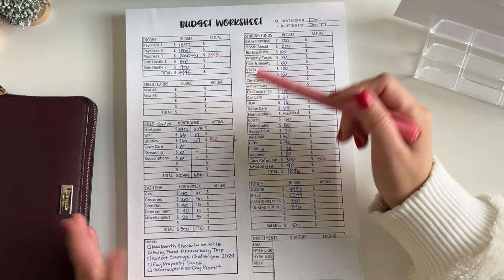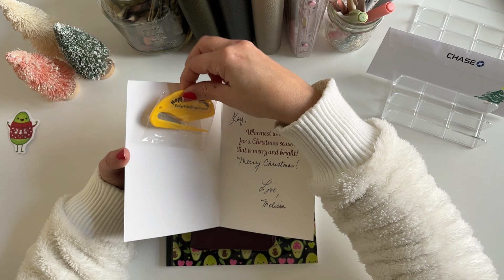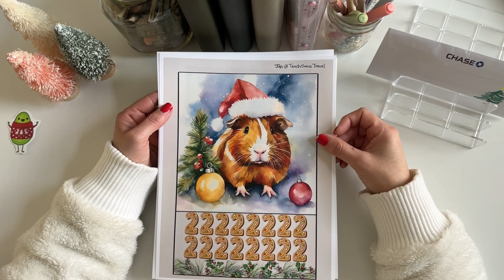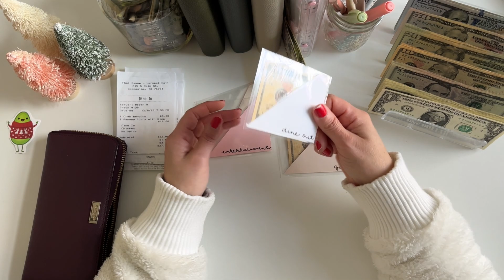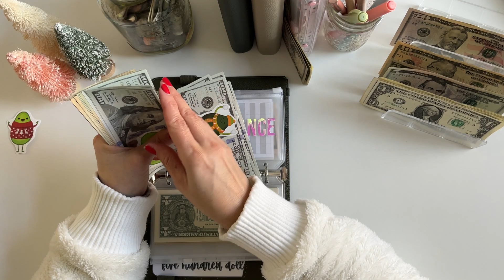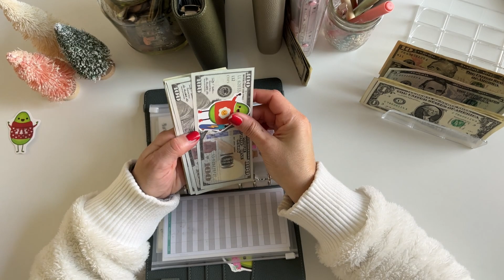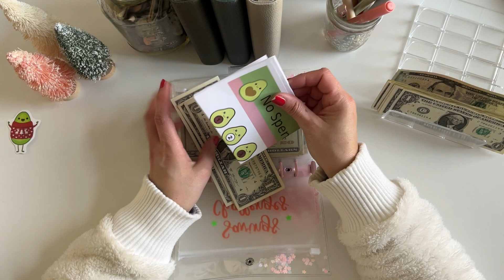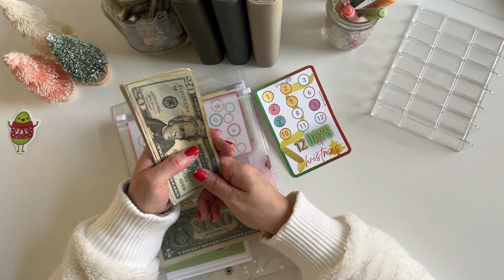🥑 Weekly Cash Stuffing & Shout Out Extravaganza! | Week 3 December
Hey everyone!👋 Thanks so much for coming back! 😂 Today I'm stuffing my bills for the 3rd week of December. I'm also shouting out a few of my favorite channels and sharing some new savings challenges for my 2024 collection! ❤❤❤

🛍️ Christmas Gift Guide

Let me know how I can help support your small business and/or promote your YouTube channel as well!

🥑 Fetch with me! We both get 500 points when you sign up and snap a receipt!

🥑 MyPoints Rewards! Earn gift cards for taking surveys and uploading magic receipts!

🥑 Guinea Pig Challenge: @teachsavetravel
🥑 12 Days of Christmas: @frugalityislife
🥑 Couples Weekend Getaway Savings Tracker:  @authenticallyallison
🥑 Show The Love Challenge: @frugalityislife & @sitasbudgetingjourney
🥑 Christmas Truck Color & Save @Theblesseddaisybudgets
🥑 Bravocado Roll & Save: @savewithjudy
🥑 Shut Your Guacahole Challenge: @Theblesseddaisybudgets
🥑 Universe Randomizer: @MysticBudgets
🥑 Mini 100 Envelope Challenge: @BudgetWithJess

My A6 Budget Binders
Confetti Budget Binder
Big Button Calculator
Avocado Notebook
Pastel Highlighters
Cash Tray Organizer
Wild Nude Nail Polish
Extendable Cell Phone Holder